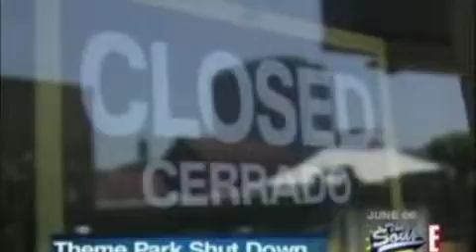Little girl commenting on Universal Studios Fire